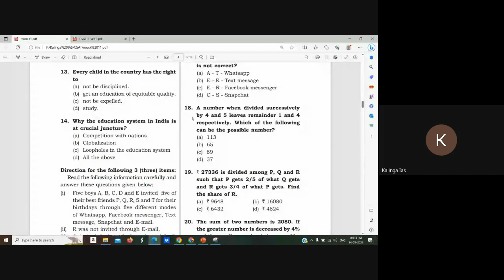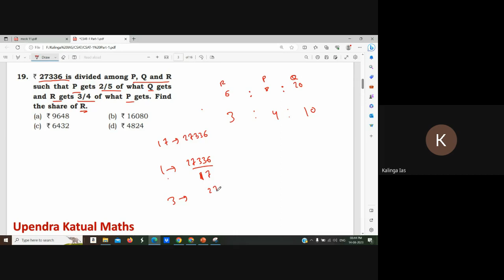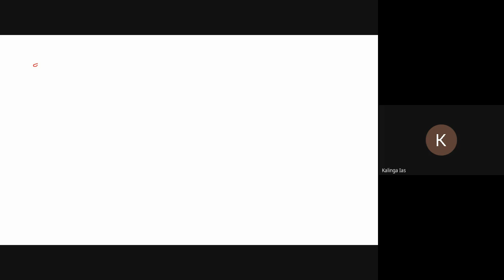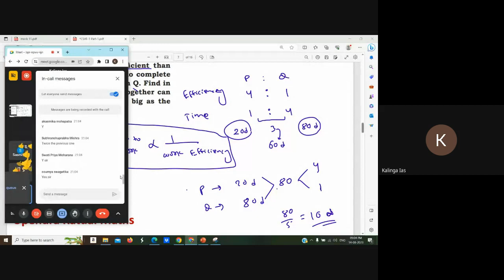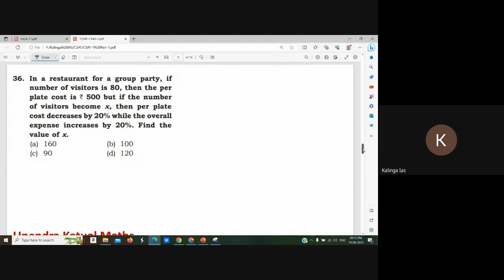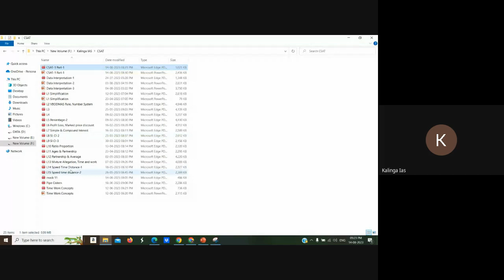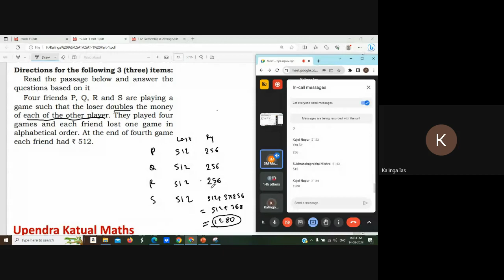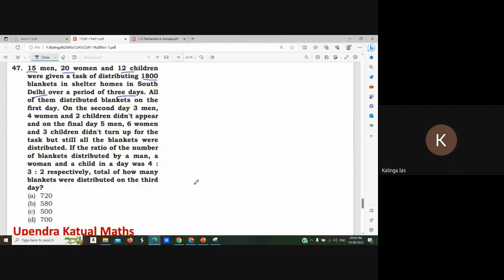OCS PRELIM 2023 - MOCK TEST 11 ( CSAT) Question Discussion l Part 1